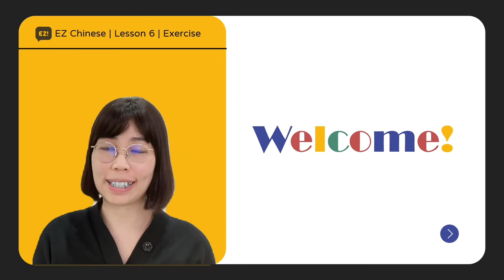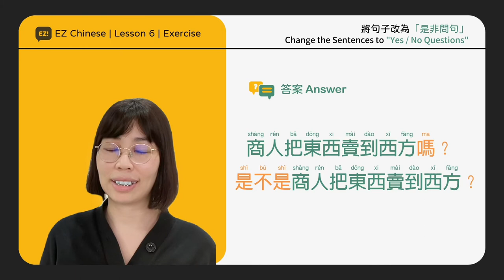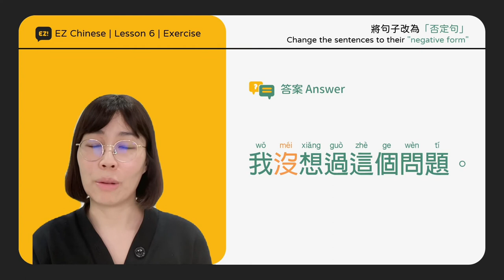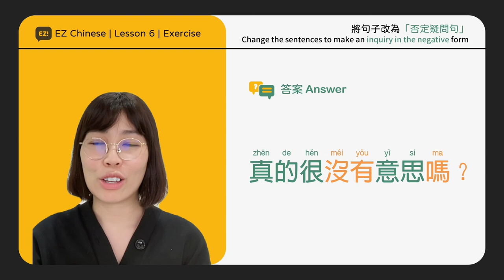《EZ Chinese - i 中文》第六課 | 語法練習 | Lesson 6 | Grammar Exercises